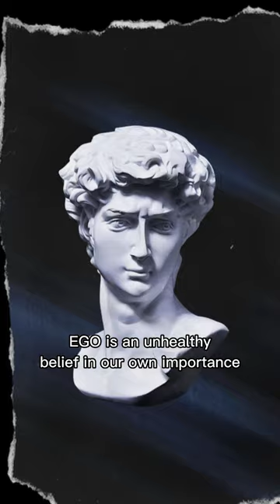What is Ego & How can we destroy it?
Do you have a big Ego?

The ego is an unhealthy belief in our own importance.

Left unchecked, it can lead to huge mistakes and irreparable damage in our lives.

Ego shows up in 3 ways and can be combated using the plus, minus, and equals method coined by UFC fighter Frank Shamrock.

I learned so much about Ego after reading his book "Ego is the enemy" where he details more techniques to combat the ego. Please go and check it out.